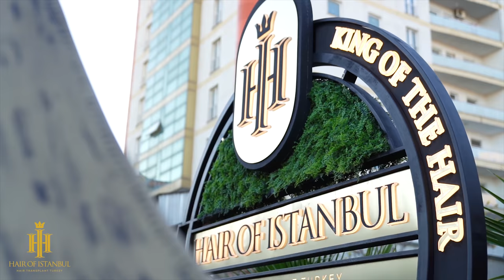High Level Hair Transplant Story | Turkey, Istanbul